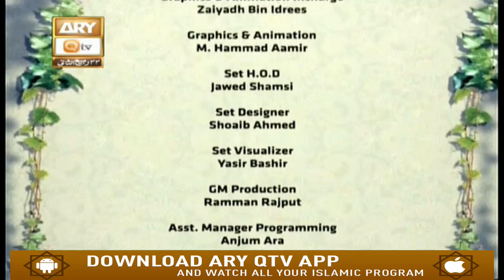Mehfil e Naat (Bahria Town Karachi) - Part 4 - 19th December 2019 - ARY Qtv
Mehfil e Naat (Bahria Town Karachi) - Part 4 - 19th December 2019